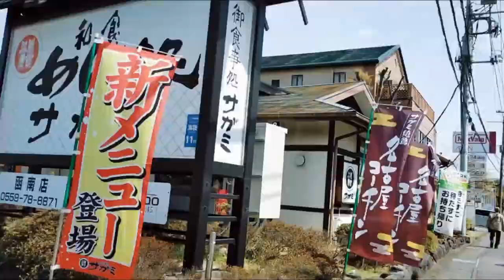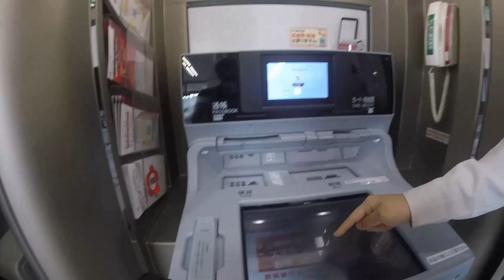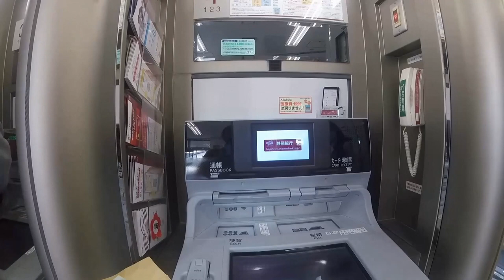QUICK ERRANDS | First Timer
Recorded my first ever deposit and passbook update via ATM machine in Japan..